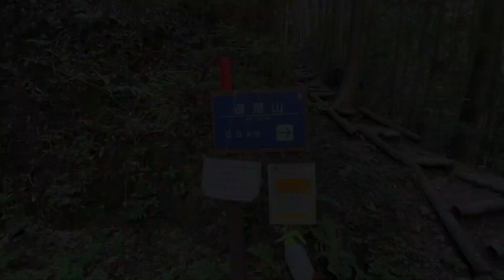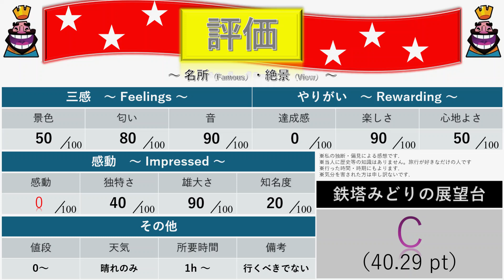遠見岩の奥に隠れるただただしんどい山道 「鉄塔緑の展望台」